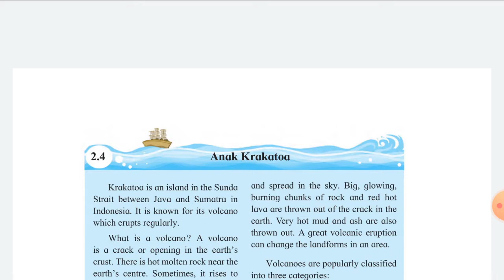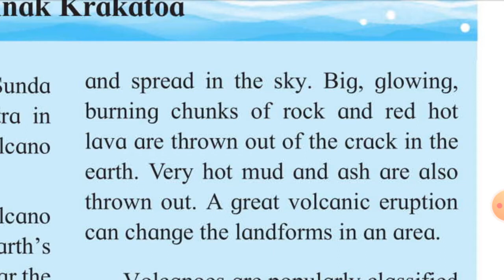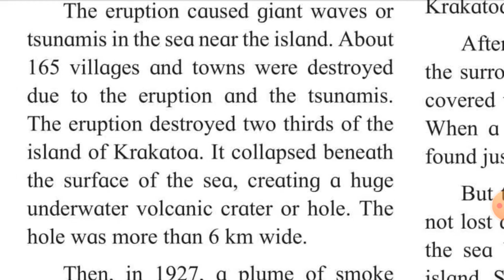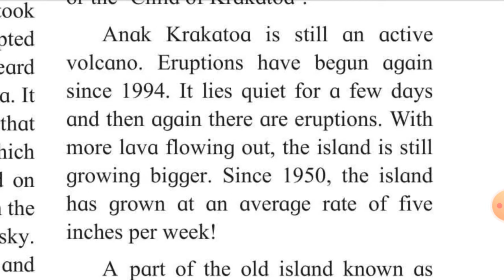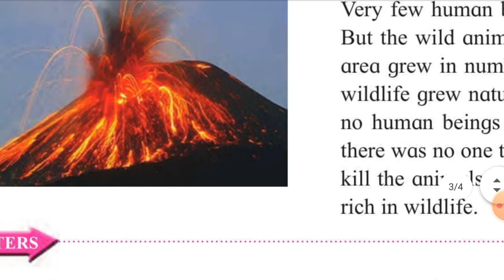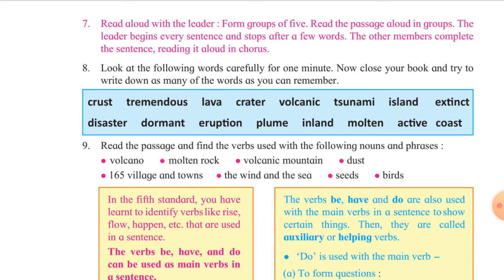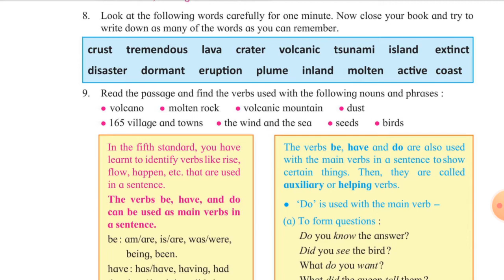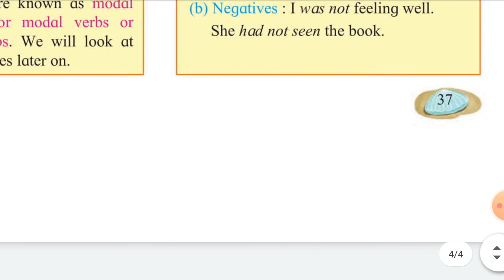2.4 Anak Krakatoa|Reading|Maharashtra state board | English medium | Std 6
2.4 Anak Krakatoa|Reading|Maharashtra state board | English medium |English | Std 6